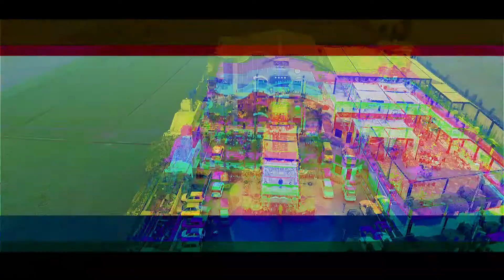Harmanjeet & Sarbjeet Wedding Trailer Shoot Sewak Studio Talwandi Bhai9855920695